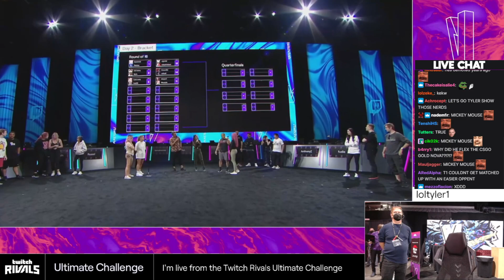No offense, but... are you dumb? Twitch Rivals